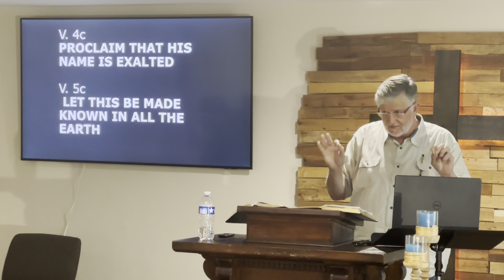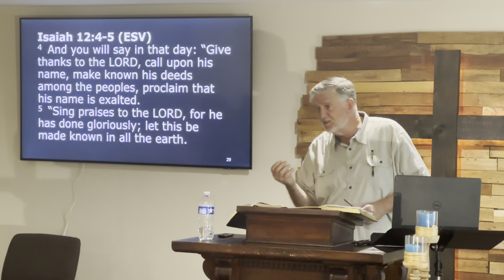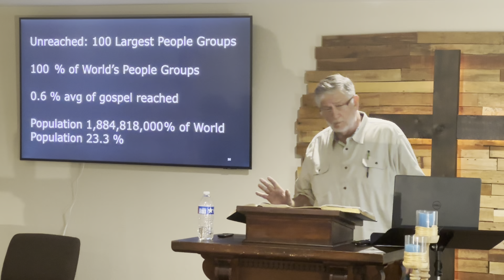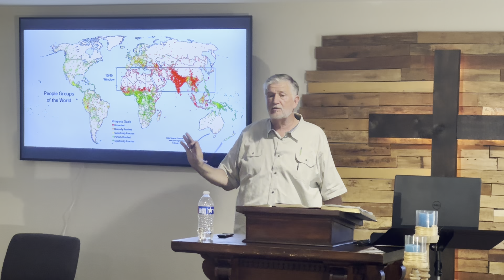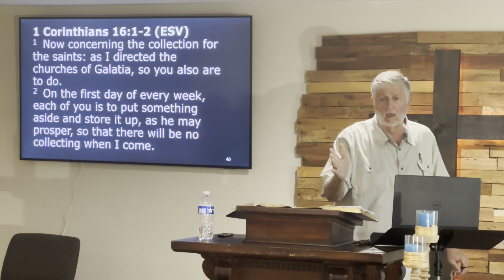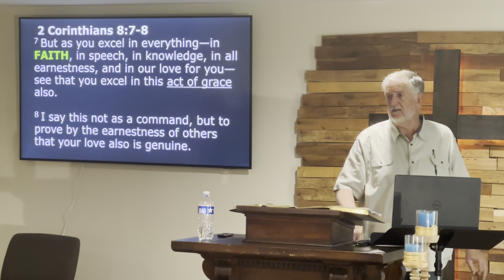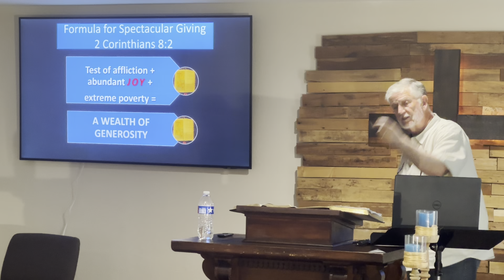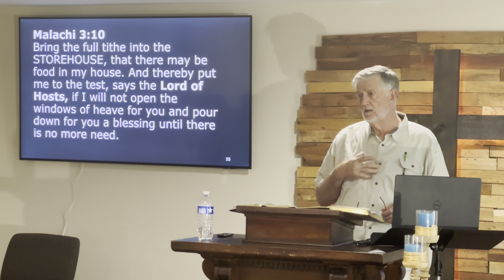Faith Promise Missions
Isaiah 12 shows us how we all are to bring God’s goodness into the world by exalting His name. Through the prophetic Word, Isaiah gives us the secret to being an honest witness to a hurting society.
Within these last days there is still time to usher in a third Great Awakening.
Take note and see if the Bible doesn’t contain the secret to ministering during the Last Days.